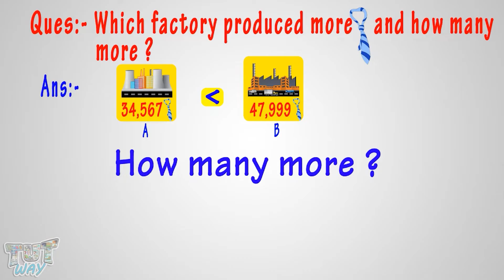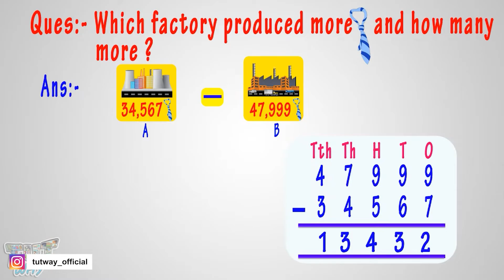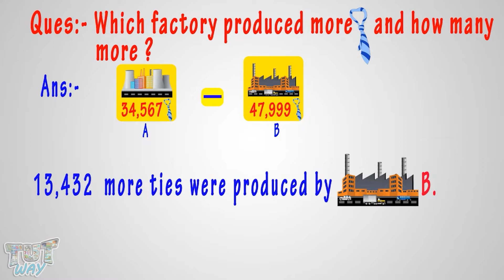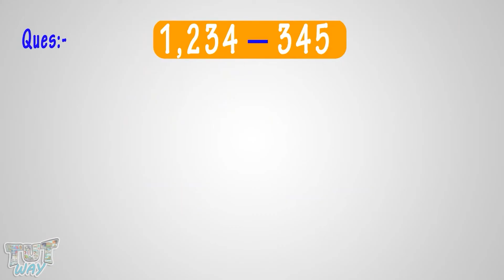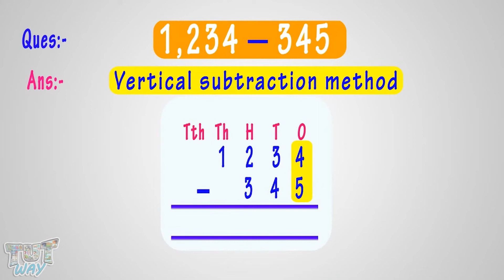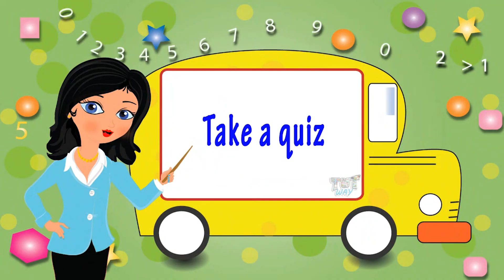Vertical subtraction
Vertical subtraction | Learn How To Subtract | Subtraction Concept & Examples | Basic Math
This educational video explains about “Subtraction”. This will help them a lot in their daily routine.
Basic Subtraction
Subtraction Explain
Subtraction examples
Subtraction